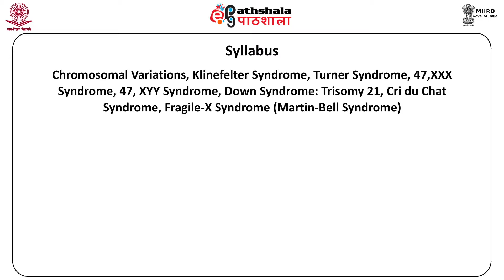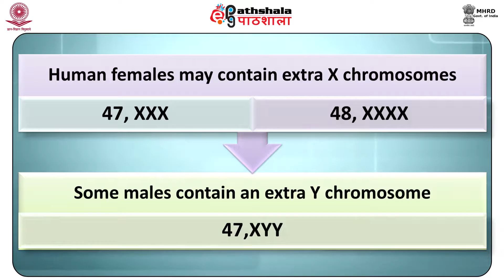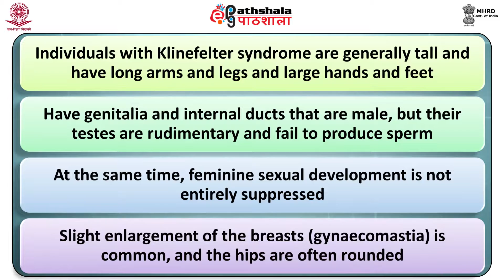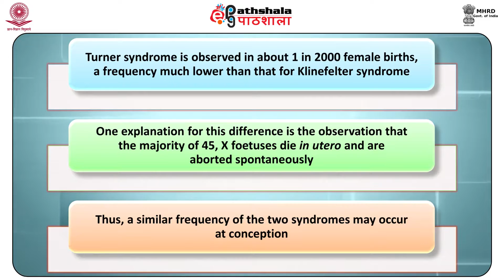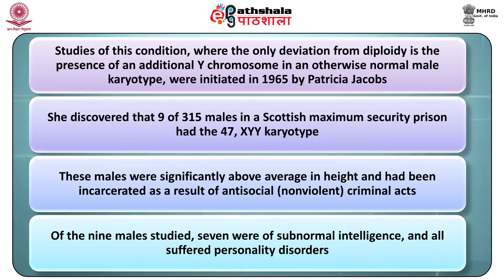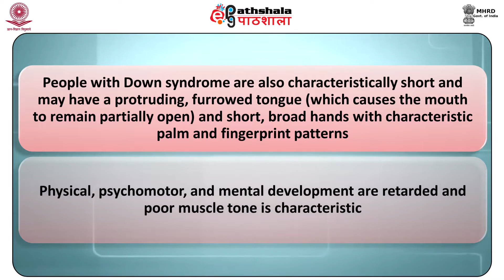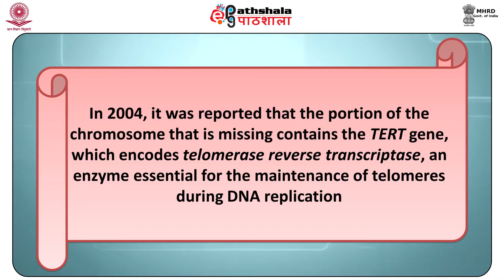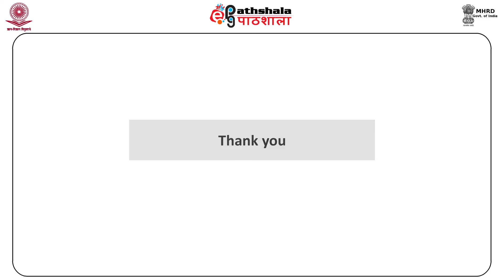Genetic and Congenital Anomalies – I